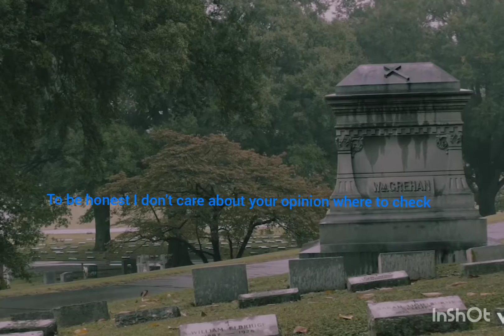😢Tribute to rapper Young Dolph 🐬